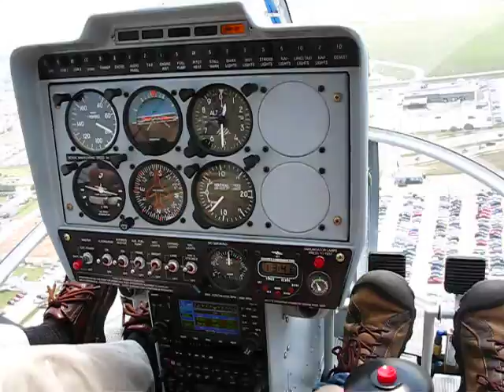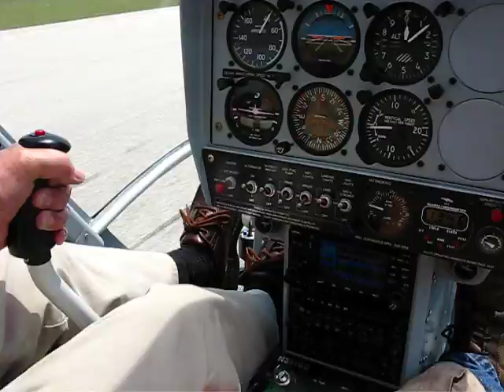Heli-Gruppe Flying the Seeker Aircraft 4-19-2011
Two thumbs Up!